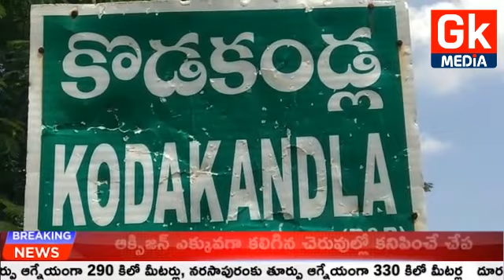05-11-2020 BULLTIN//GK MEDIA